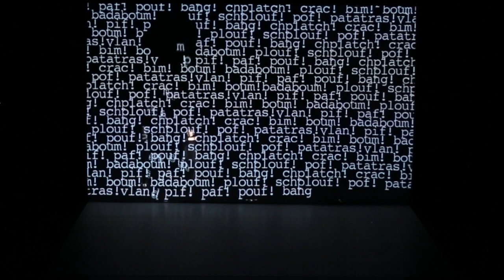Extract: Adrien M & Claire B - Cinématique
In scena al Romaeuropa Festival 2016 lo spettacolo (che valse al duo il premio della giuria nella competizione internazionale di danza e nuova tecnologia al Festival des Bains Numériques del 2009) è un sogno ad occhi aperti: un susseguirsi di paesaggi virtuali composti da elementi naturali, numeri, linee, punti, lettere e figure astratte che interagiscono, in tempo reale, con i corpi d’una danzatrice e di un giocoliere grazie ai sofisticati software sviluppati dagli stessi Adrien Mondot e Claire Bardainne. Ed è proprio il lavoro di sviluppo informatico, che ha impegnato i due artisti per ben più di tre anni (fino alla realizzazione del software eMotion), a permettere a corpi e oggetti protagonisti di Cinématique d’acquisire nuove conformazioni fisiche e nuove possibilità di movimento: la danza, qui, si fa ludica e maliziosa, la giocoleria inscrive visionari rapporti con gli oggetti, mentre la musica di Christophe Sartori e Laurent Buisson fa vibrare poeticamente lo spazio e disegna nuovi territori da esplorare.In scena al Romaeuropa Festival 2016 lo spettacolo (che valse al duo il premio della giuria nella competizione internazionale di danza e nuova tecnologia al Festival des Bains Numériques del 2009) è un sogno ad occhi aperti: un susseguirsi di paesaggi virtuali composti da elementi naturali, numeri, linee, punti, lettere e figure astratte che interagiscono, in tempo reale, con i corpi d’una danzatrice e di un giocoliere grazie ai sofisticati software sviluppati dagli stessi Adrien Mondot e Claire Bardainne. Ed è proprio il lavoro di sviluppo informatico, che ha impegnato i due artisti per ben più di tre anni (fino alla realizzazione del software eMotion), a permettere a corpi e oggetti protagonisti di Cinématique d’acquisire nuove conformazioni fisiche e nuove possibilità di movimento: la danza, qui, si fa ludica e maliziosa, la giocoleria inscrive visionari rapporti con gli oggetti, mentre la musica di Christophe Sartori e Laurent Buisson fa vibrare poeticamente lo spazio e disegna nuovi territori da esplorare.